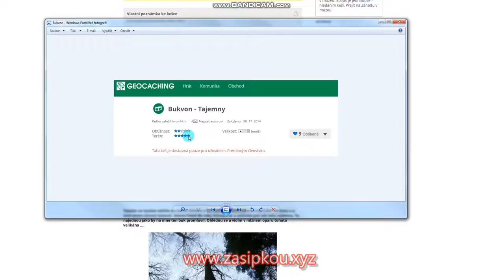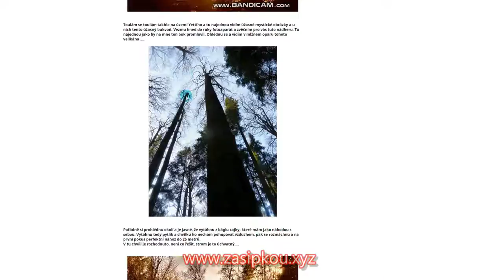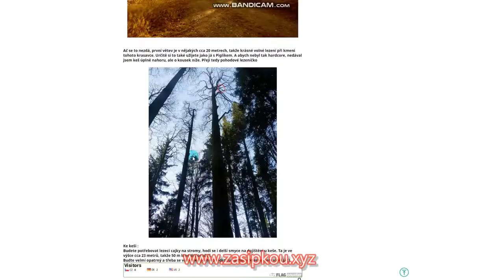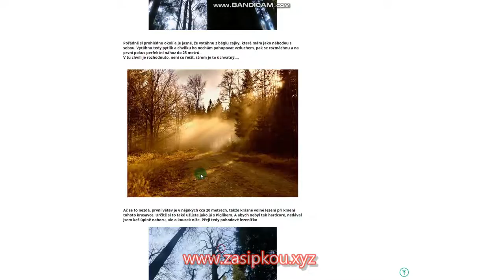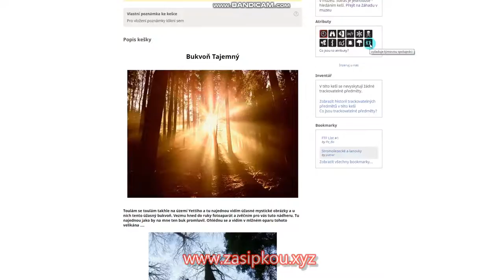Začínáme s geocachingem V - bezpečnost při odlovu T5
Aplikace, která Vám může zachránit život (neplacený odkaz)

Nikdy nechoďte na keše s označením T5 bez potřebných zkušeností a vybavení.

Publikováno s laskavým svolením ownera keše :)